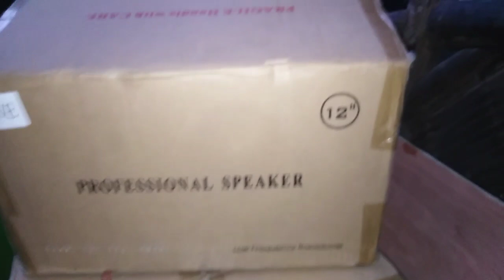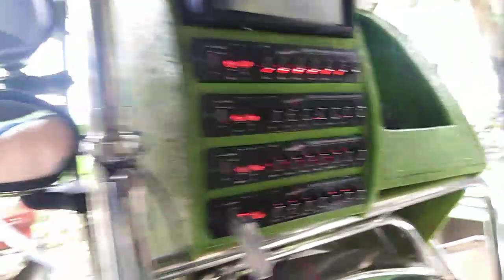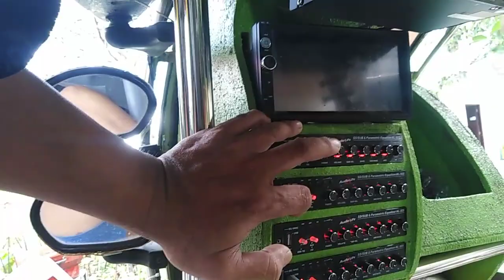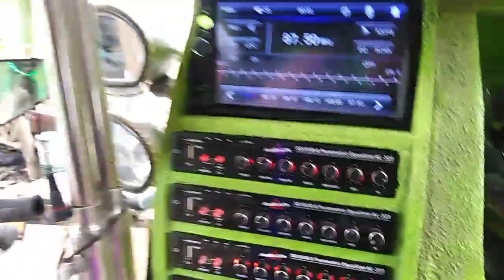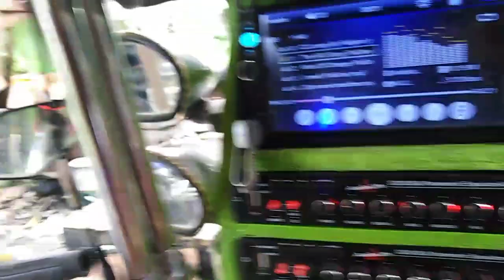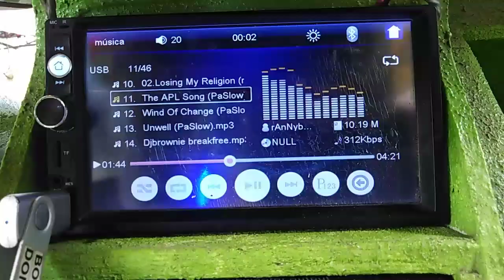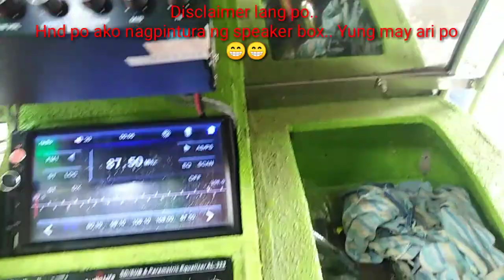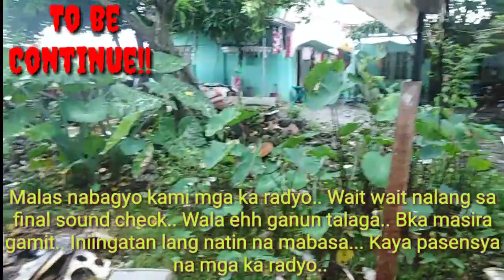Sidecar SoundSetup | Rhens Angeles Trike | DonnAudioLab | part 1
Perfect [Hard bass remix] djBossWhite

The APL song [Black eyed peace] Dj ranmix

Still in to you [hardbass] Dj ranmix

How to install car audio | how to install magus 3500 | how to install parametric
How to link 2pcs mono amp | how to install sounds for tricycle |

C7
Sound magus
LivePro 12 1000watts
Lighting lab amplifier
Firland audio amplifier
150ah geltype battery
AudioLife parametric

Woodworks | install | setup